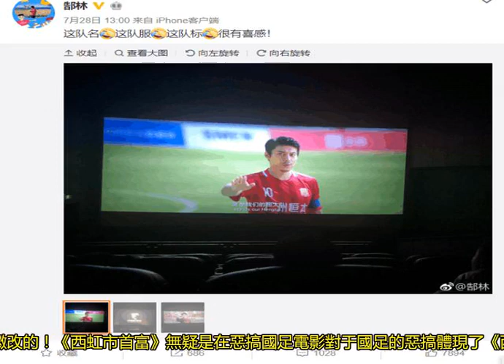《西虹市首富》用狗當守門員嘲諷國足，網友：合適！郜林無奈點贊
最近上映的沈騰新作《西虹市首富》再次引爆了人們的觀影熱潮，而3天破9億的開局說明了人們對這部電影的喜愛，也讓人們對《西虹市首富》的成績充滿期待。